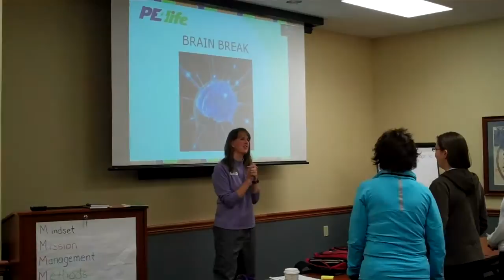PE4life Brain Breaks - Bring Back My Bonnie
PE4life demonstrates easy Brain Breaks that you can incorporate into your classroom or workplace.